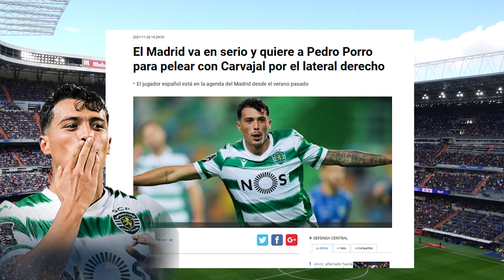¡Muy bien, Presi! | El R.Madrid podría tener YA CLARO a quién fichará para el lateral derecho